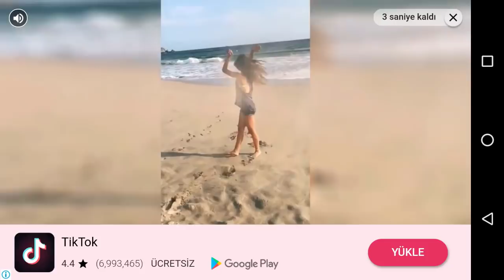BU NE SANŞSIZLIK BE! - C.A.T.S.